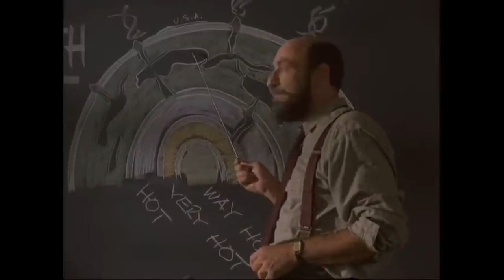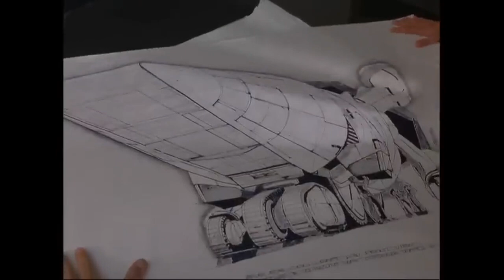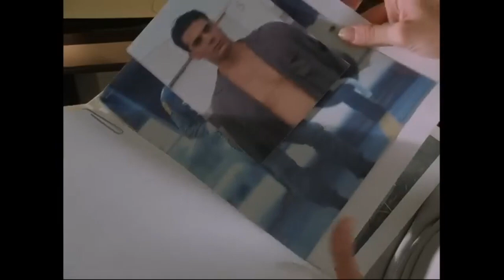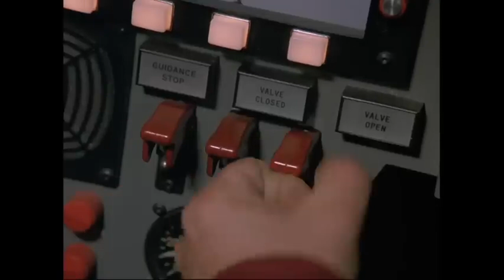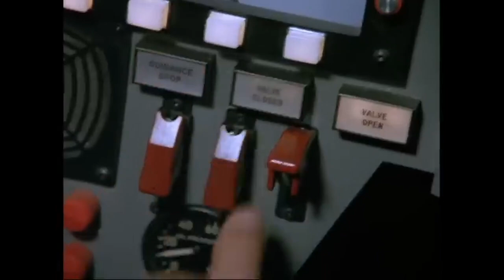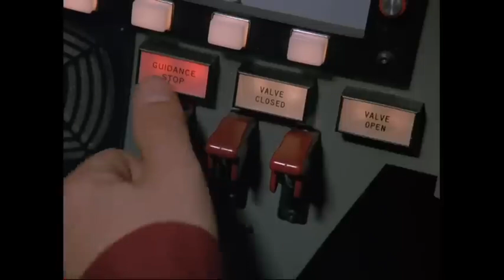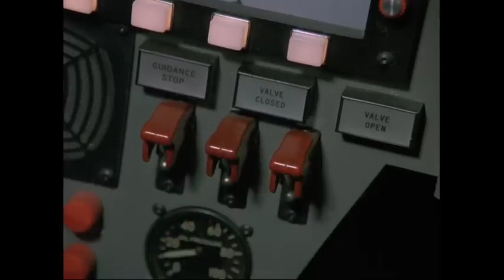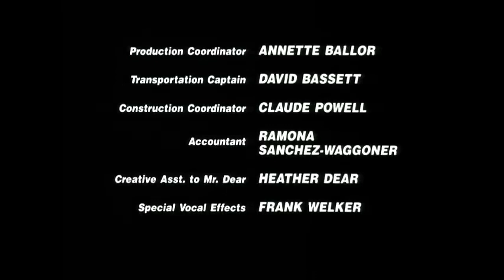Journey To The Center Of The Earth 1993 Full Movie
A team of explorers sets on a voyage to the Earth's core with their ship "Avenger". They recruit a yeti that serves as their guide.